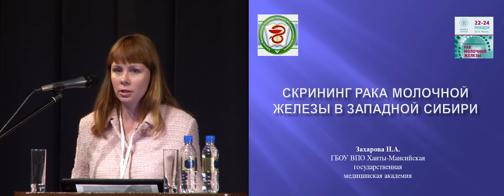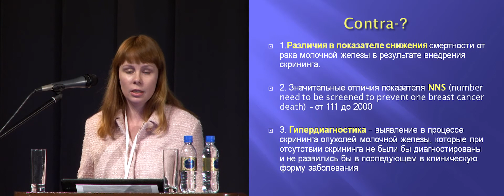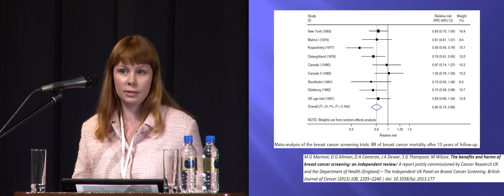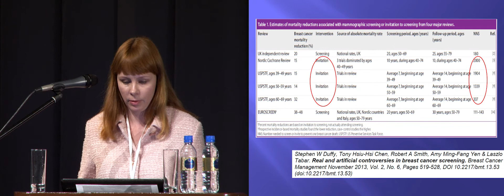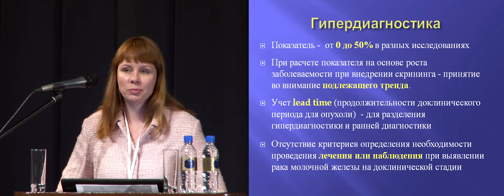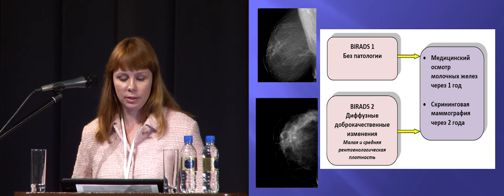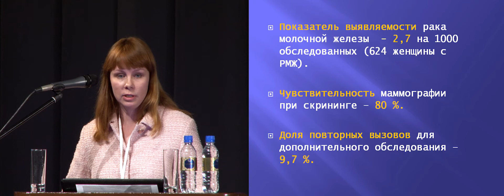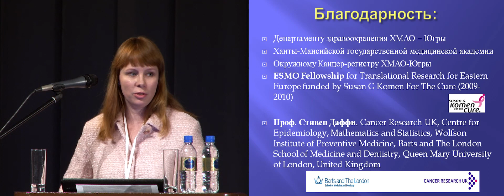Рак молочной железы Захарова Н.А.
Захарова Н.А. Скрининг рака молочной железы в западной сибири